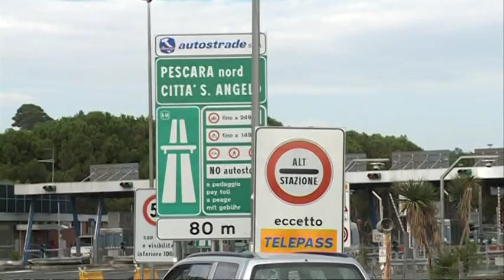Autostrade più care dal 1° gennaio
Anche nel 2017 aumenteranno i pedaggi autostradali. L'Abruzzo si conferma tra le regioni italiane con il costo per chilometro più alto. Insorgono le associazioni di categoria che chiedono alla Regione un tavolo tecnico per invertire la tendenza